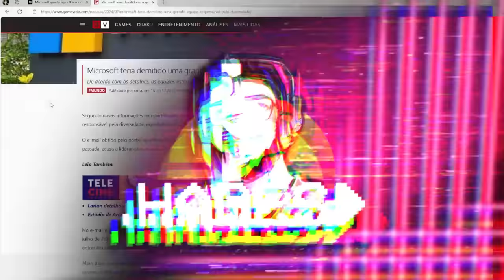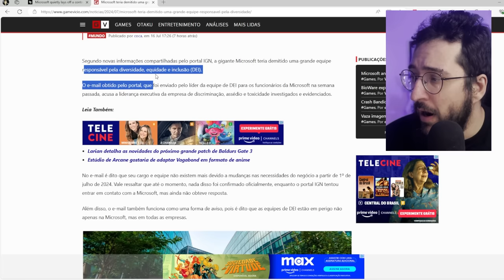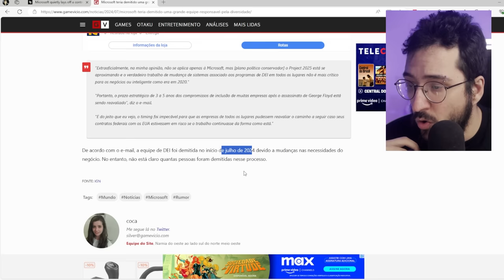XBOX decretou FIM DA DIVERSIDADE nos seus JOGOS?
Sobre a diversidade nos jogos da Microsoft
👉 PROMOÇÕES de JOGOS/CONSOLES/TECNOLOGIA:

➤ PSN: hadessama94